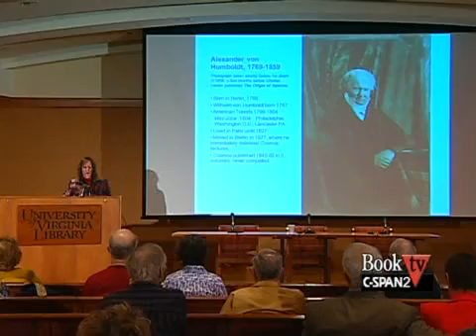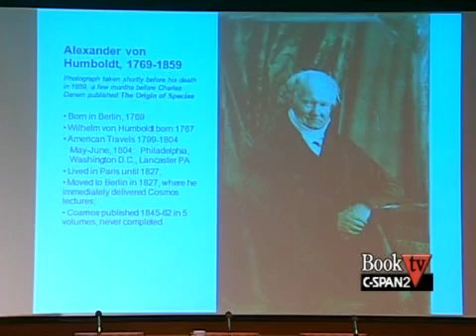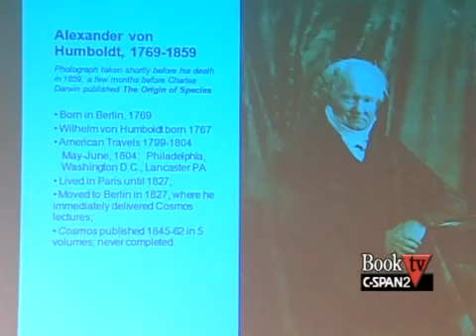Book TV: 2010 Virginia Festival of the Book - Laura Dassow Walls, "The Passage to Cosmos"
From the 2010 Virginia Festival of the Book in Charlottesville, Virginia, Laura Dassow Walls discusses her book, The Passage to Cosmos: Alexander von Humboldt and the Shaping of America.  The event takes place at the University of Virgina Harrison Institute.